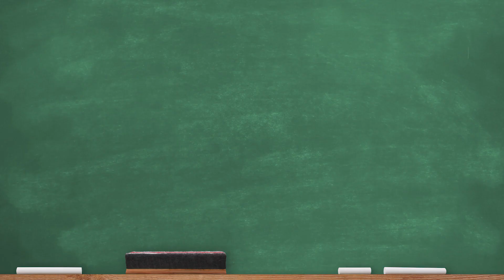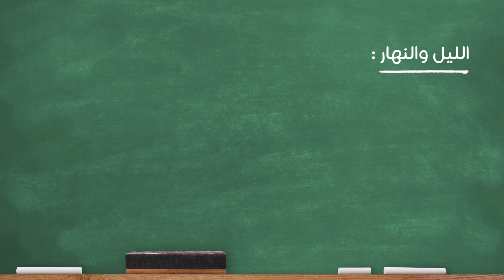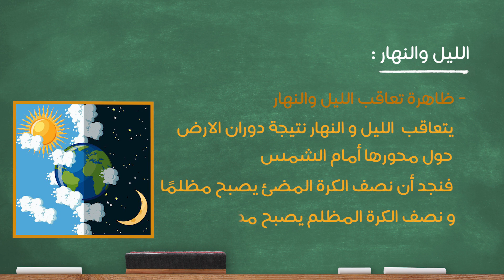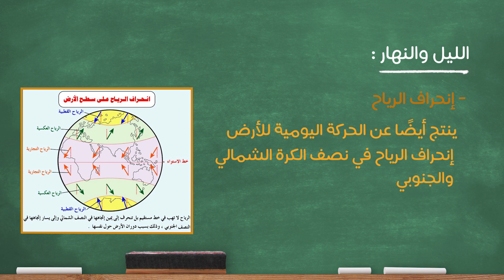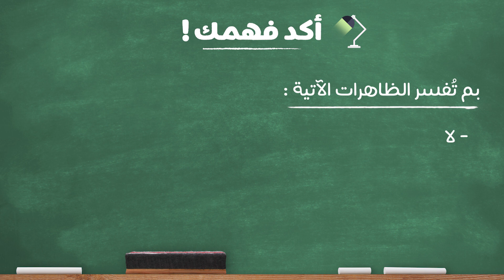دراسات اجتماعية - الترم الأول - جغرافيا - الليل والنهار